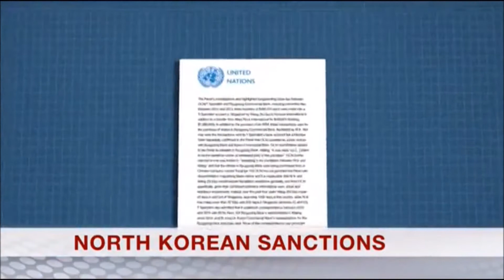BBC The Briefing intro 13.3.18 5am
The BBC News Channel showed a 68 second countdown of the "C5 BBC News Countdown 2018" before "BBC The Briefing" with Sally Bundock on Tuesday 13th March 2018 at 5am. This was the longest countdown shown at 5am on a weekday.
You can ask for permission from ME first (before you upload a video with my content and then wait for my permission BEFORE you upload the video), if I say 'No' it means 'No', not 'I will change my mind'.